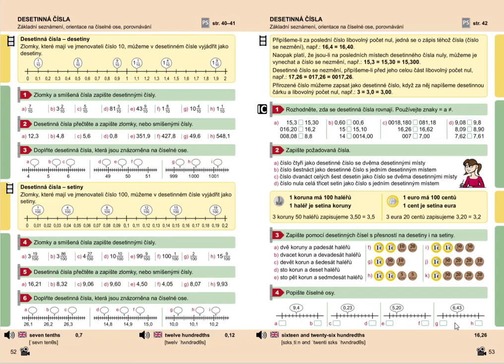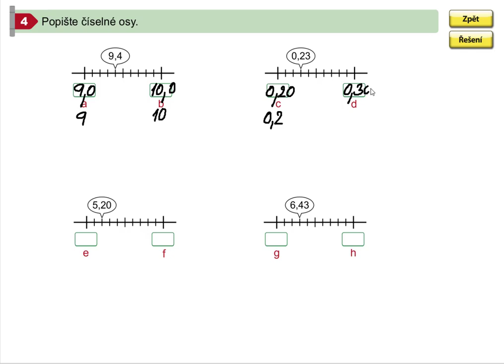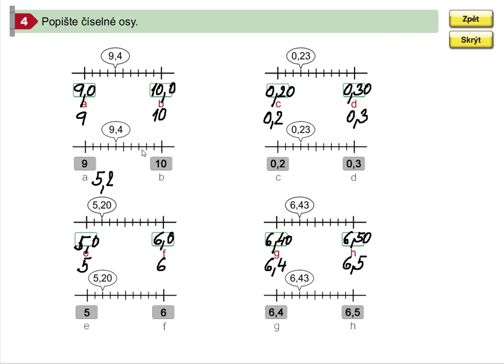Desetinná čísla (orientace na číselné ose), Mat. mat. pro 5.roč., 1. díl, str. 53, cv. 4